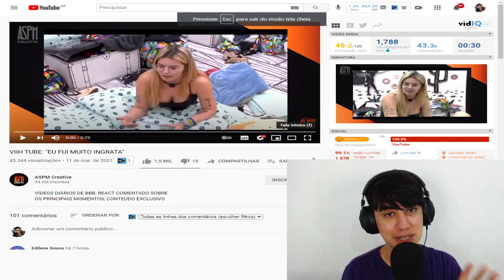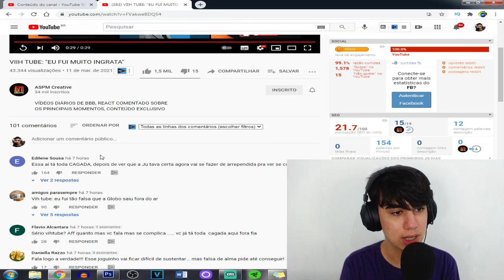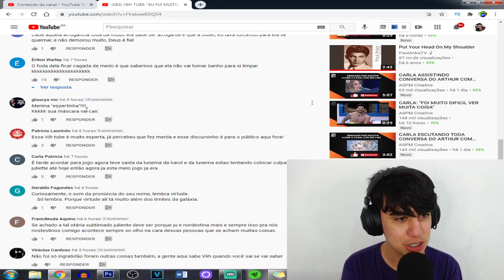Dessa vez Viih Tube passou do ridículo KKKKKKKKKKKKKKKK